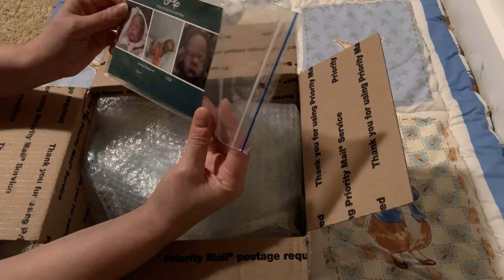Pip by Cassie Brace Box Opening